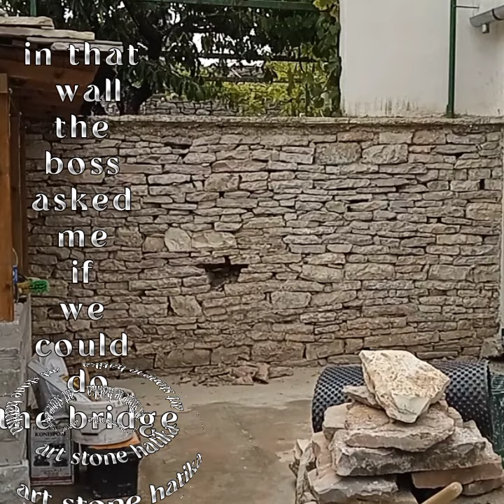Ali Pasha Bridge imitation.